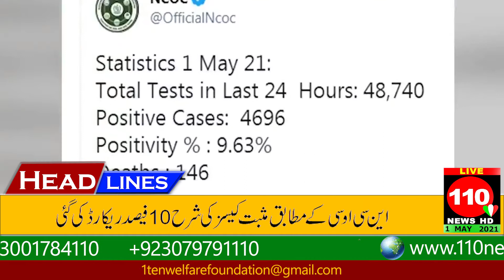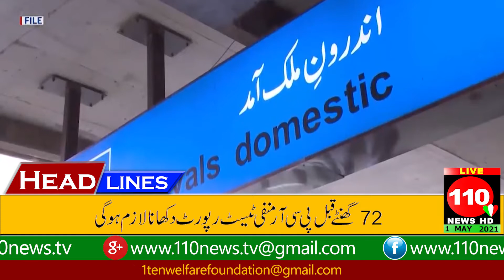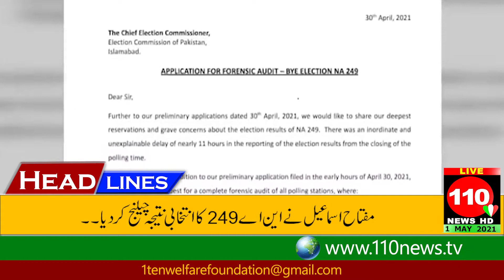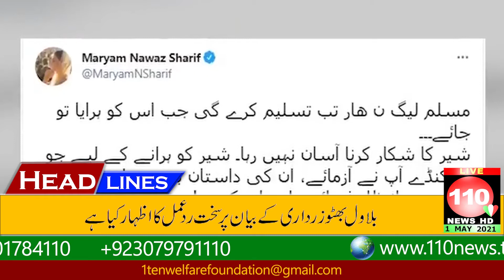Headline 6 PM || 110 News || 1 MAY 2021